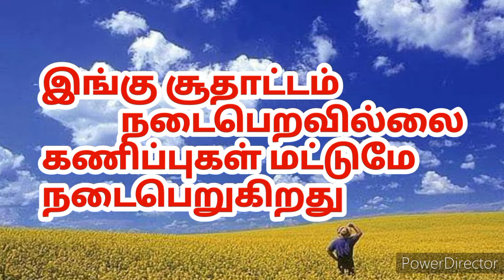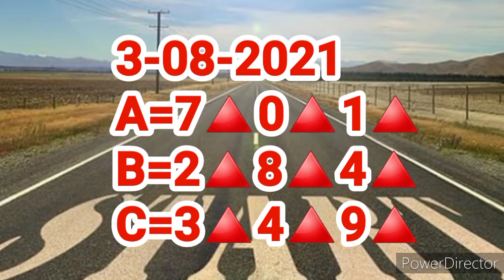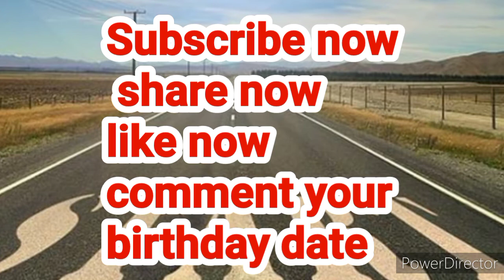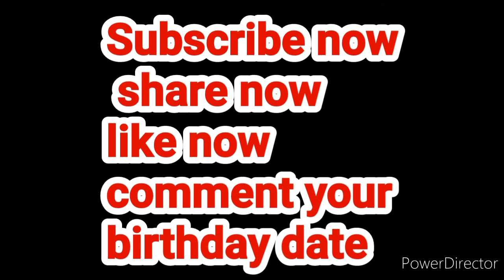poorna lottery guessing today 3-8-2021